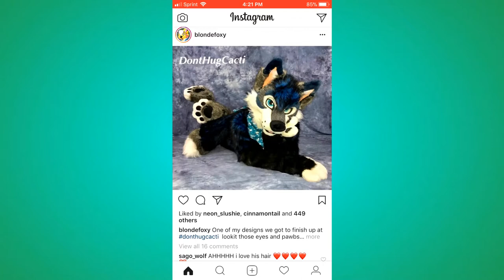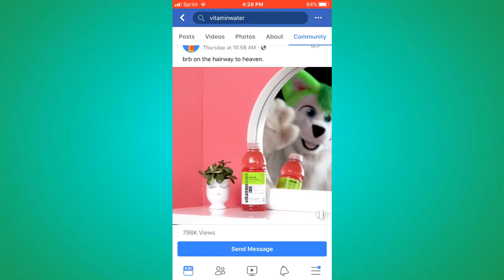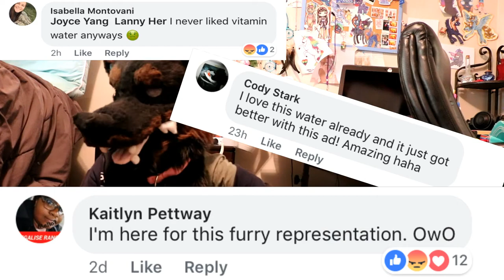VITAMINWATER HATES FURRIES???| Drama Alert#1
Heyyo! sprinkles here! I hope you enjoyed this video!

Do you still like vitamin water after this incident?

Channel support